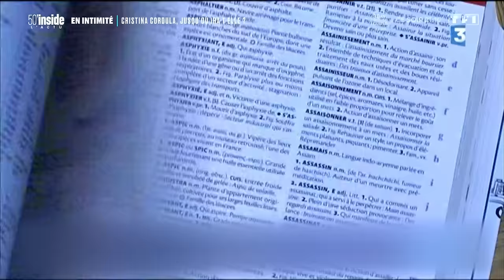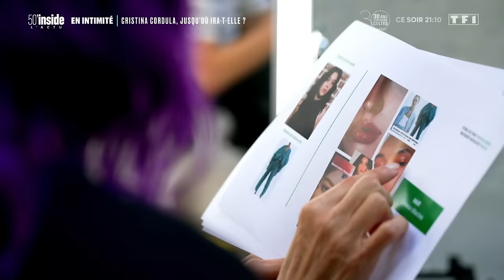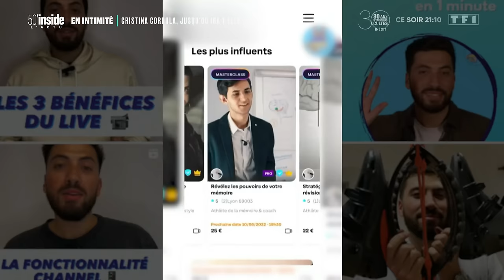Cristina Cordula, la reine du shopping | 50’Inside | En Intimité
Elle est l’un des personnages emblématiques de la télévision. Cristina Cordula, c’est d’abord une voix, un accent brésilien et des expressions culte : « Magnifaïk », « Sublaïme », « Ma chérrrie » … Mais c’est aussi une femme d’affaires redoutable qui a ouvert pour la première fois les portes de sa vie à mille à l’heure. 50’ Inside a suivi son quotidien, entre sa vie de mère et ses nouveaux défis professionnels.